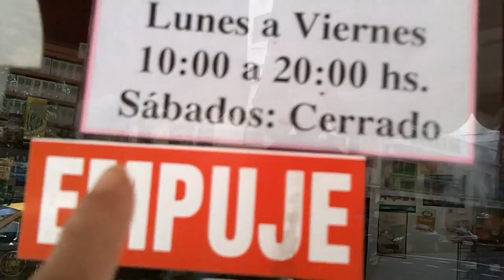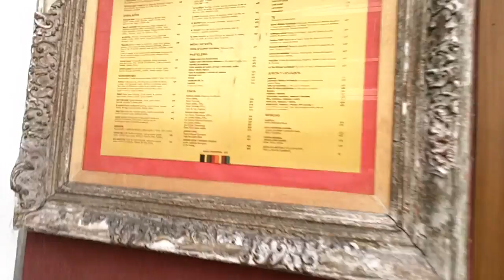5 Laundry Place Vegetables Health Food Store